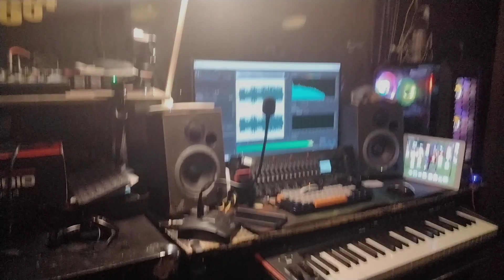My First Time Recording at Bammers Studio, Cagayan de Oro City, Philippines | Albert Jason Alburo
Shout out to Sir Bam Roa. Most local CDO bands like Bloodflowers, Thorre, Squishy, Brandibelly, Fused, Northern Sparks, M Notes and Cyber Band recorded their songs at Bammers Studio. My name is Albert Jason Alburo and I just recorded my 7th song at Bammers Studio for the 1st time.